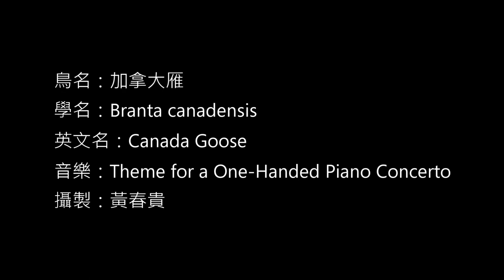加拿大雁/Canada Goose(Branta canadensis)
動物世界(43)加拿大雁全家福
學名：Branta canadensis
英文名：Canada Goose
攝製：黃春貴